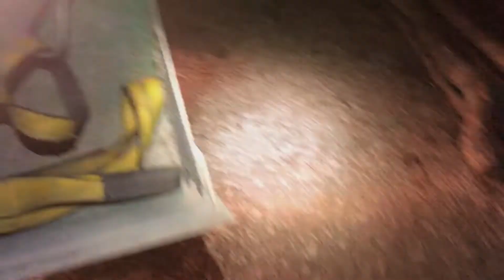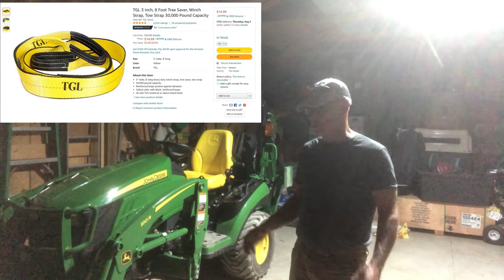John Deere 1025r: "Working on Some Night Moves"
Possible hail late tonight - So I had to do some "Night Moves" to protect our equipment...

Pulled the Box Blade out of the barn in order to get the Tractor and Truck in...